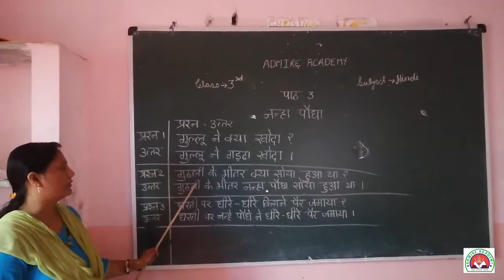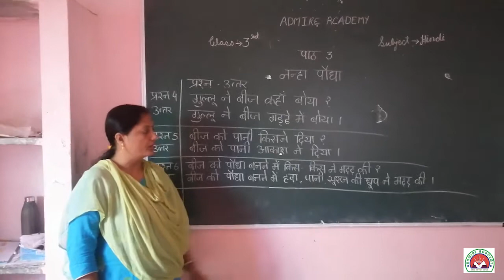Hindi Class 3 - Ch 3 - Q+A | Admire Academy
So today we will learn about Hindi Chapter 3's Question and Answers. Watch the video carefully.